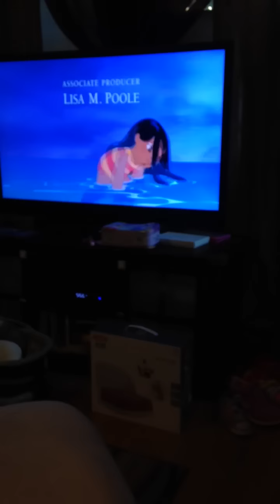Hula dancing - LILO and stitch